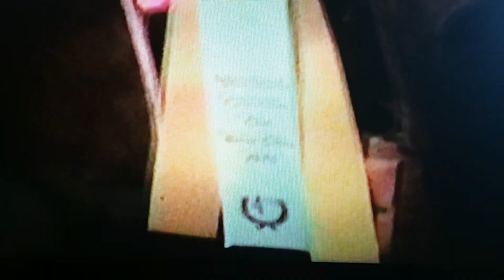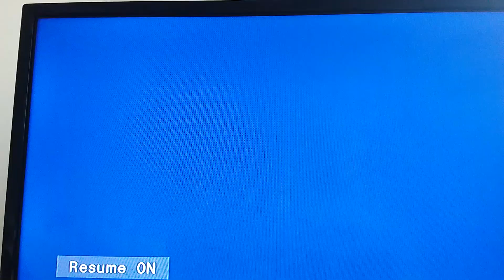All's Tack Shop Horse Show 1976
Ron, Wendy, young Ronnie and others riding in western games horse show.